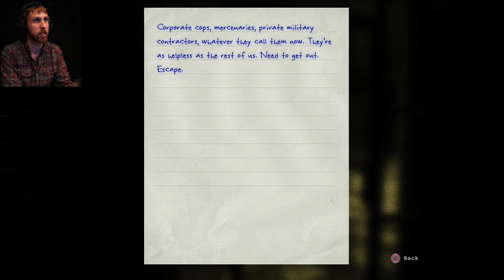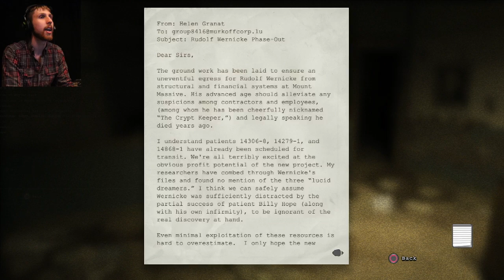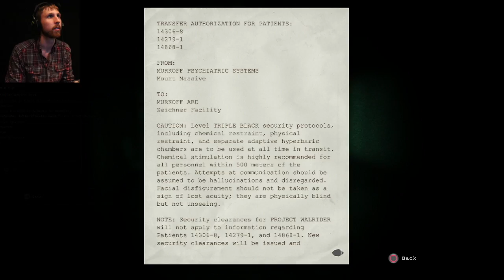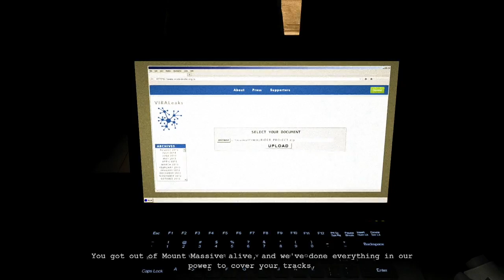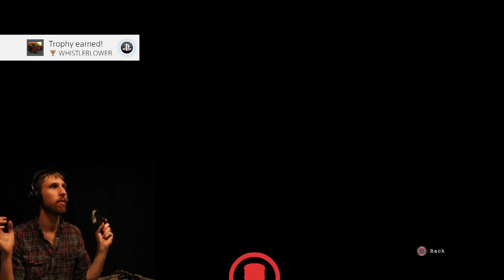MEMORY DEATH LANE - WHISLEBTLOWER [P4] END